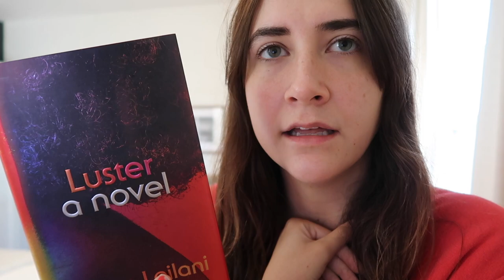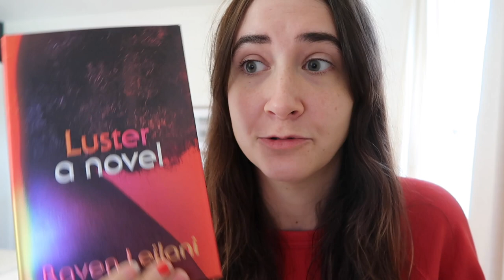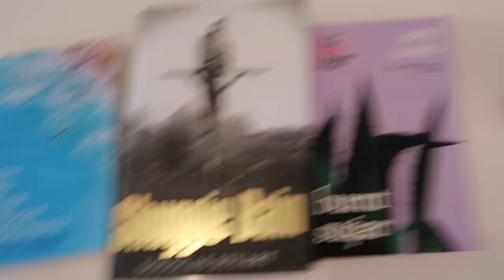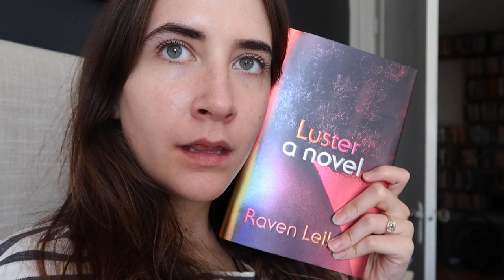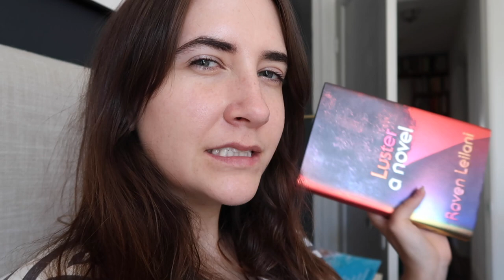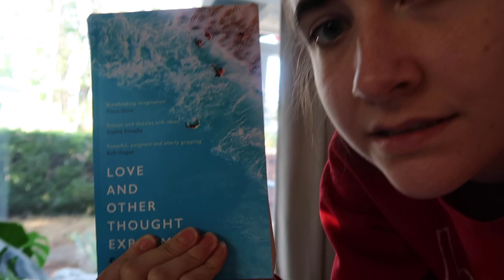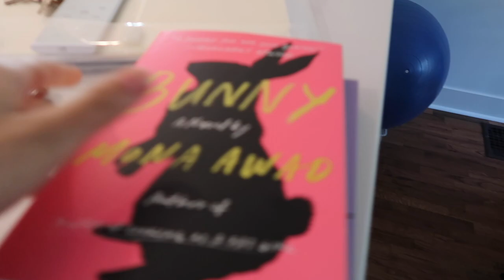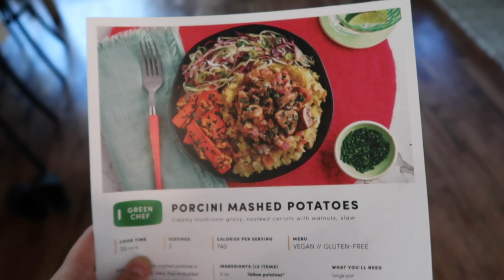Weekly Vlog | Getting The RV, New Furniture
A bit of a spotty vlog, but we have the saga of The New Dining Room Table, and we finally got to pick up our new teardrop trailer! Read anything good this week? Is September actually among us?